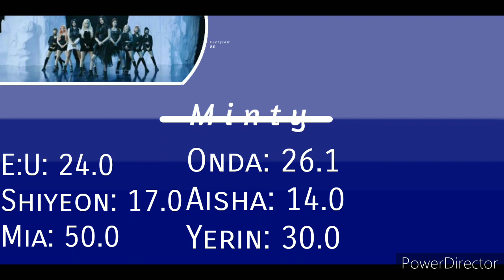Everglow - DD (Dun dun) Line distribution [REQUESTED BY SILVER STONE]